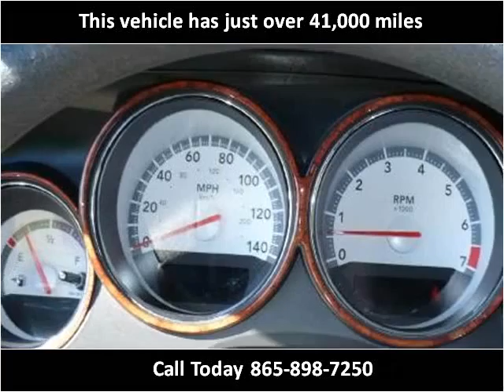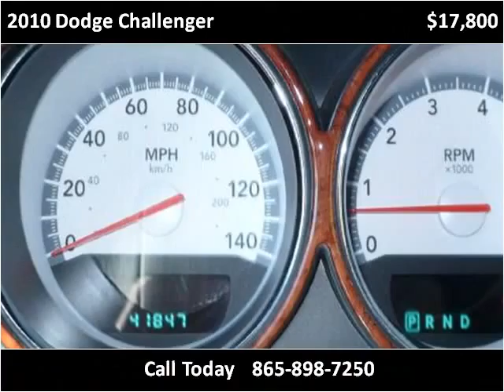2010 Dodge Challenger Used Cars Knoxville TN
This 2010 Dodge Challenger is available from Autoworks of Knoxville.